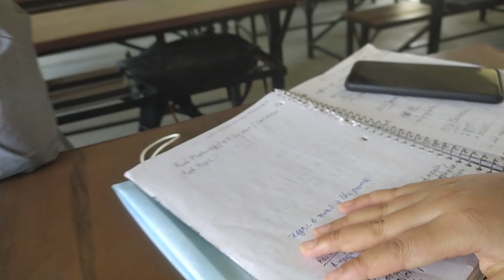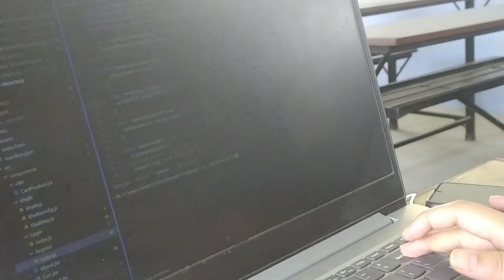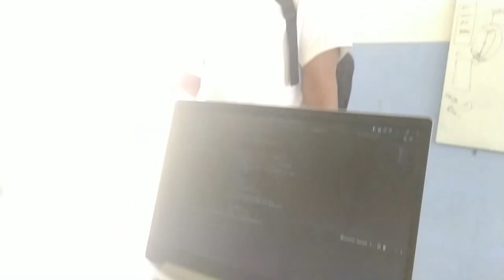College ko vlog | Final year project defense ft. girl programmers 😈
Vlog at Birendra Multiple Campus